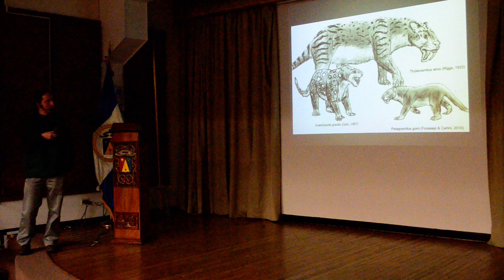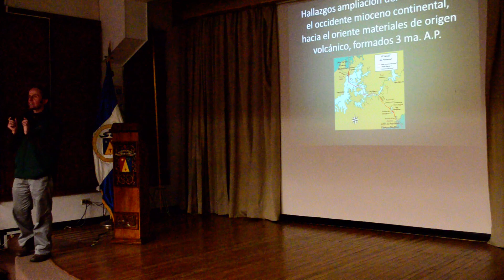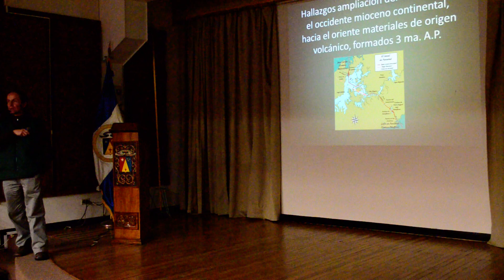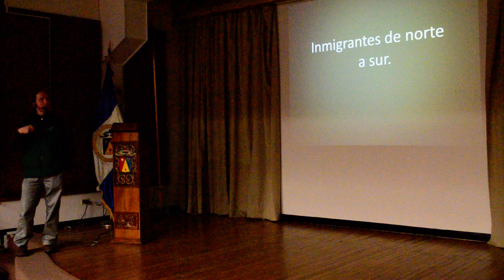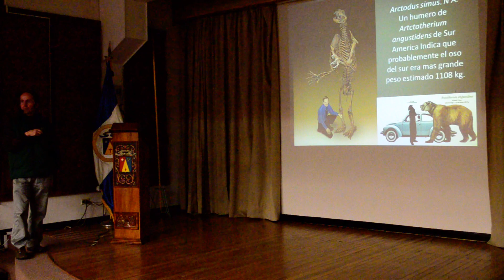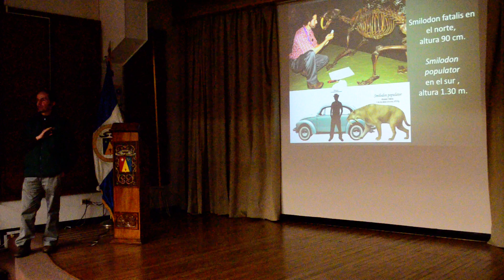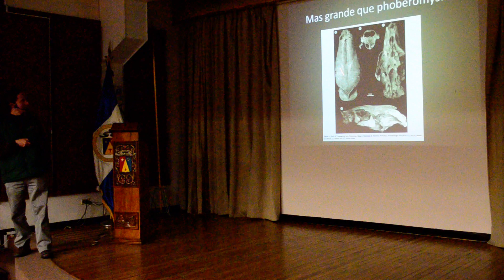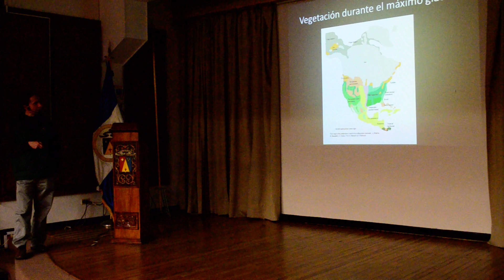Museo de La Salle: Conferencia Eventos geológicos 3/5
Conferencia eventos geológicos y composición de la fauna actual en norte y sur América, realizada el 13 de febrero de 2013 en marco de los Miércoles del Museo en el auditorio Hermano Daniel de La Universidad de La Salle, Sede la candelaria -- Bogotá.